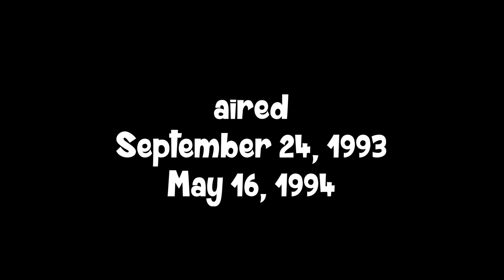Boy Meets World Season 1 Opening and Closing Credits and Theme Song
This is the opening and closing credits and theme song from season 1 of the hit show "Boy Meets World."  Lots more to come, request your favorites!